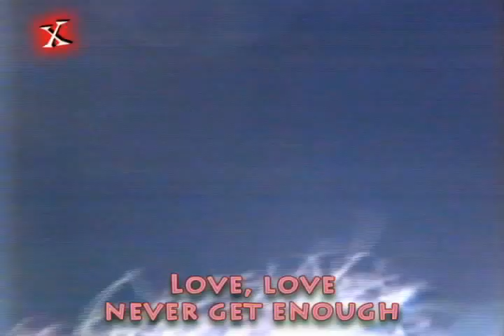Nina Hagen - Gods Of Aquarius Live Rock in Rio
In 2000, her song Schön ist die Welt became the official song of Expo 2000. Another cover of a Zarah Leander song "Der Wind hat mir ein Lied erzählt" was a minor hit the same year. The album The Return of the Mother was released in February 2001, accompanied by another German tour. In 2001 she collaborated with Rosenstolz and Marc Almond on the single Total eclipse/Die schwarze Witwe that reached #22 in Germany.

Hagen dubbed the voice of Sally in the German release of Tim Burton's The Nightmare Before Christmas, and she has also done voice work on the movie Hot Dogs by Michael Schoemann. Hagen has been featured on songs by other bands, for instance on Oomph!'s song "Fieber". She did a cover of Rammstein's "Seemann" with Apocalyptica. Later albums include Big Band Explosion, in which she sang numerous swing covers with her then husband, Danish singer and performer, Lucas Alexander. This was followed by Heiß, a greatest hits album. Her most recent album, Journey to The Snow Queen, is more of an audio book—she reads the Snow Queen fairy tale with Tchaikovsky's The Nutcracker in the background. In 2005 Nina Hagen headlined the Drop Dead Festival in New York City. Hagen has been an active protester against the war in Iraq. In 2006 she was a part of the Popstars team. She is a vegetarian.[4] In August 2009 she was baptized in the Protestant Reformed church of Schüttorf.